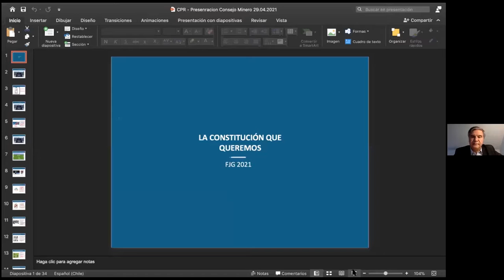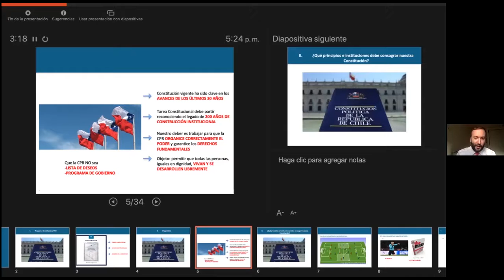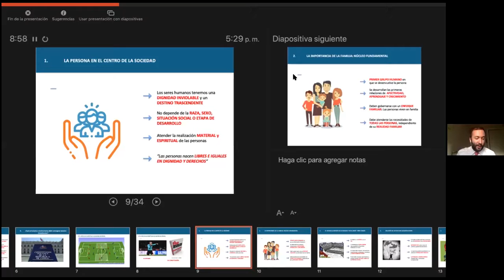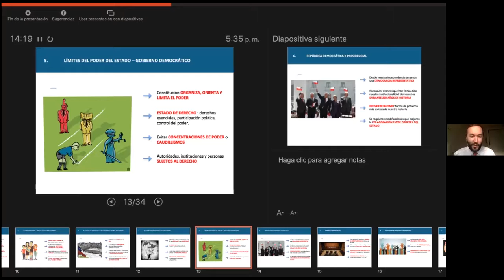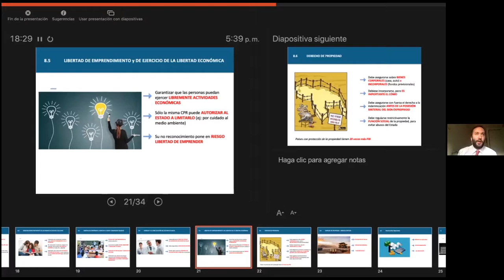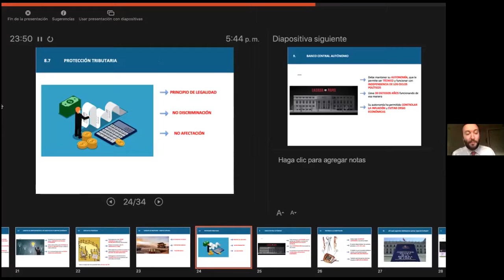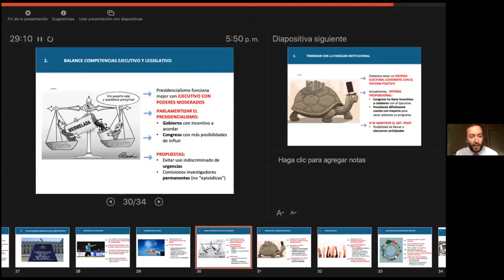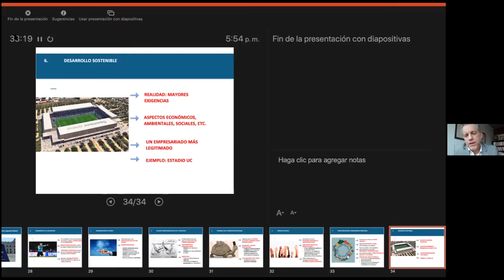Diálogos Constitucionales: Fundación Jaime Guzmán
Ronda de conversaciones del Consejo Minero con Centros de Estudios, con el objetivo de conocer sus ideas y propuestas para la Nueva Constitución.

Sesión 9 Fundación Jaime Guzmán
Conversación con Jorge Jaraquemada, Director Ejecutivo de Fundación Jaime Guzmán.
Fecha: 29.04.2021